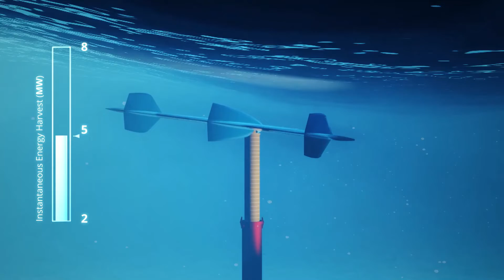Bardex Paravane Generator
After 6 decades Bardex is still producing first-of-kind technology along with our team partners Hagglunds Product Division of Bosch Rexroth and ABB Motors-Generators.